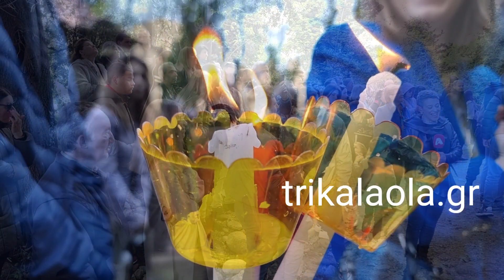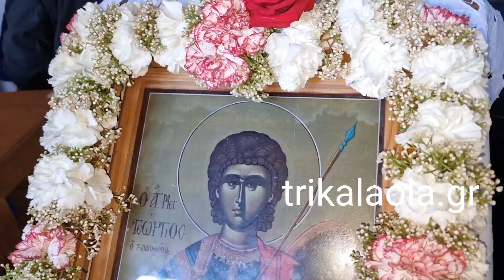Μετέωρα Αη Γιώργης Μαντηλάς κόβουν ανάσα αναρριχητές μεταφέρουν μαντήλια τάματα Κυριακή 23-4-2-2023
Μετέωρα Αη Γιώργης Μαντηλάς κόβουν την ανάσα αναρριχητές μεταφέρουν μαντήλια τάματα Κυριακή 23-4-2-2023